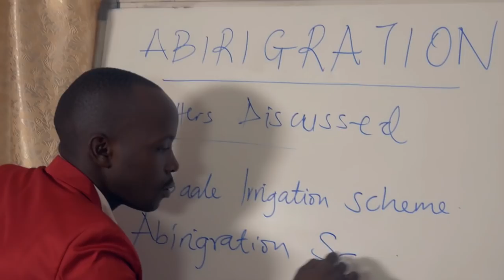ABIRIGA (RIP) BY KAPALAGA BAIBE (OFFICIAL VIDEO) NEW UGANDAN MUSIC 2017 - 2018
HON. ABIRIGA WHO THE SONG WAS INSPIRED FROM WAS SHOT SHOT DEAD NEAR HIS HOME ON 8TH JUNE 2018